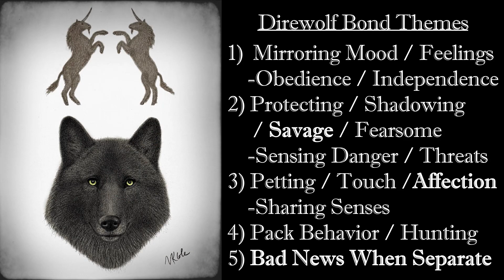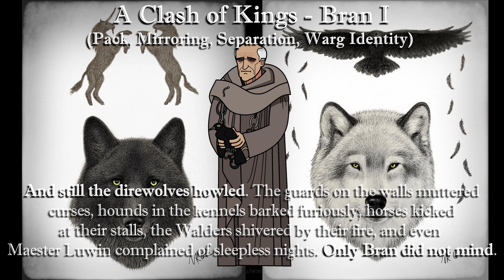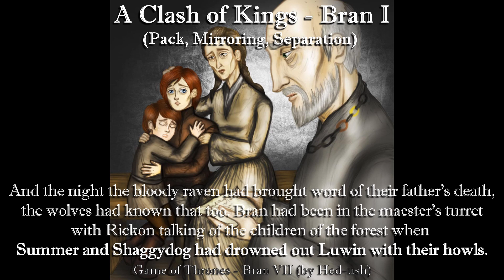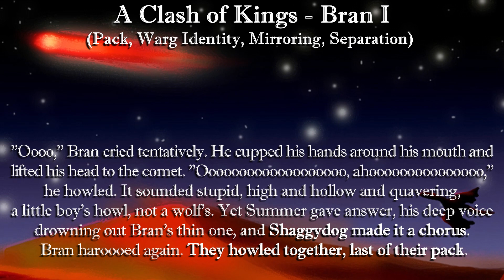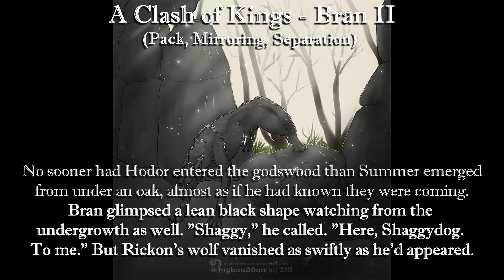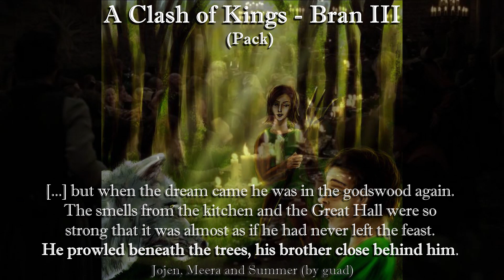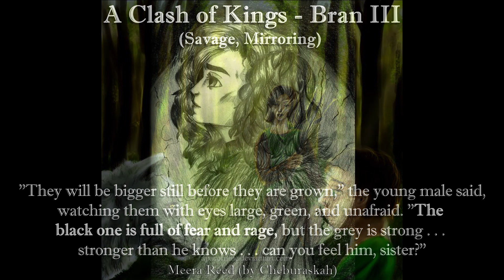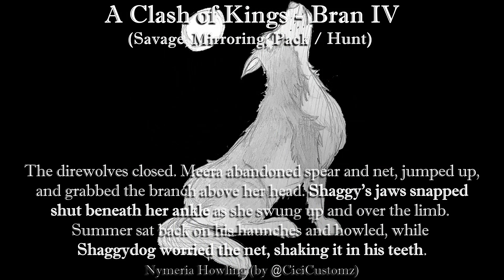ASOIAF Angry Shaggydog and Wild Rickon, The Direwolves of Winterfell 5.2 A Clash of Kings ACOK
Thanks for checking us out!  Please spread The Bard's Truth!

Episode 5.2 of "The Direwolves of Winterfell," covers the warg bond of Shaggydog and Rickon in the 1st 1/2 of A Clash of Kings up to the point of Theon's attack on Winterfell. Ep. 5.1 covers A Game of Thrones, while 5.3 and 5.4 cover their remaining story.

Part 1 covers Lady/Sansa, part 2 Robb/Grey Wind, part 3 Arya/Nymeria, part 4 Bran/Summer, and part 6 Jon/Ghost.

I am the Green Bard. I blog, sing and make vids about medieval fantasy/sci-fi. I like A Song of Ice and Fire, Lord of the Rings, Shannara, and more. You may see me at a ren faire, an Irish Pub, open mic night, a con or somewhere. Say Hello! Peace!

Alivealive0 on reddit, thelasthearth
The Green Bard on westeros

 The Wild Wolf(0:08)You Will Fly(1:19)
 Stark Direwolves(1:31)
 Stark with their direwolves(0:18)
 The Things I Do for Love(4:14)
 Rickon Stark and Shaggydog(0:25)
 Dany follows the red comet(5:03)
 Jojen, Meera and Summer(12:02)
 All Human Clipart starting @(0:29)
 Rickon and Shaggydog(0:33)
 Shaggydog(0:47)Summer(2:40)
 Bran's Nightmare(0:54)
 "Summer..."(0:58)
 Clash of Kings - Bran I(1:00)
 Clash of Kings - Bran II(2:22)
 Game of Thrones - Bran VII(4: 36)
 Game of Thrones - Bran VI(9:00)
 Game of Thrones - Bran IV(9:41)
 Clash of Kings - Bran III(10:04)
 Game of Thrones - Bran III(11:55)
 Clash of Kings - Bran IV(13:34)
 Shaggydog(1:04)Summer(4:51)
 Winterfell3(1:26)Winterfell1(3:37)Winterfell2(12:14)
 Rickon Stark Become of Age(1:46)Theon Greyjoy(4:20)
 Red Wedding(4:22)
Ana LaRouche on artmusicstudio.us
 Rickon Stark(1:55)Dancing Shadows(2:51)
Amok on amokanet.ru
 Rickon and Shaggydog(2:13)
 Winterfell(2:30)
 Bran Stark(2:40)Meera Reed(13:14)
 Winterfell(3:31)
@CiciCustomz (my daughter) on Twitter
 Lady as Ned Approaches(4:15)Nymeria Howling(15:05)
@twee.teez on Instagram
 Ned(4:17)
 A Child of the Forest(4:46)'Hodor' said Hodor(9:47)
 Robb Stark - The king in the north(4:54)
 Jon Snow(4:56)
 asoiaf: Arya, Catelyn, Sansa(5:00)
 Beautiful Death - Maester Luwin(6:13)
 The wolf was looking at her(6:29)
 Direwolves in the snow(6:33)
 Bran Stark V2(1:55)Shaggy dog(7:09)
 Summer and Shaggydog(10:38)Summer(11:44)
 Shaggydog(9:33)
chillyravenart on tumblr+deviantart
  Jojen and Meera Reed(10:50)Tyrion Lannister(13:47)
 Rickon and Shaggydog(15:58)
 Tower of Joy(11:13)
 Howland Reed(11:17)The Reeds(11:24)
 Reed Siblings(11:20)
 Ser Arthur Dayne(11:58)
 Bran and Meera(12:51)
 Jojen Reed(13:03)
 Meera Reed(13:19)
 Bran and Rickon(13:27)
*Jonathan Burton on jonathanburton.net
 Meera Reed and Summer(13:39)
 Boy and Beast(15:49)
 Winterfell(16:05)

Music, "Spirit of the Wolf," by The Green Bard
My handle comes from the Irish Song “Molly Malone”, which was immediately brought to mind when I read the Cat of the Canals chapter.
       The Chorus:
Alive, Alive, Oh! Alive, Alive, Oh!

I play this song and other folk songs with my actual Irish Band:
The Bold O’Donohughs